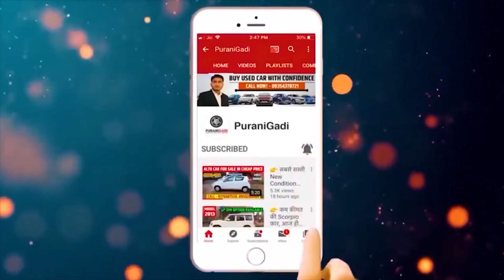☎️ || Only Rs.2 लाख 50 हज़ार में Toyota Innova कार || Second Hand Innova Car Price